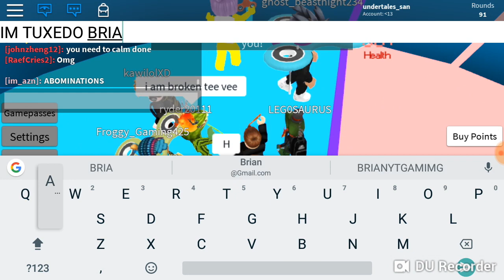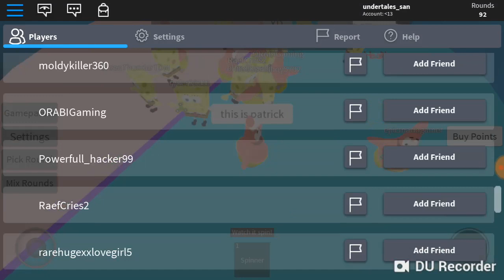I MET LEGO AGAIN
Hes streaming